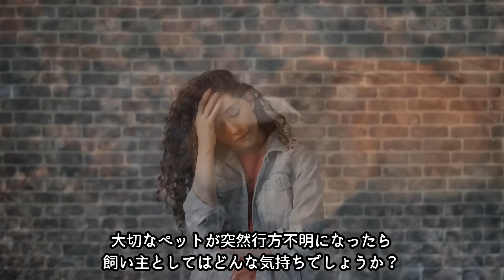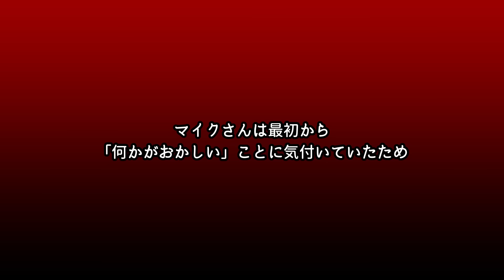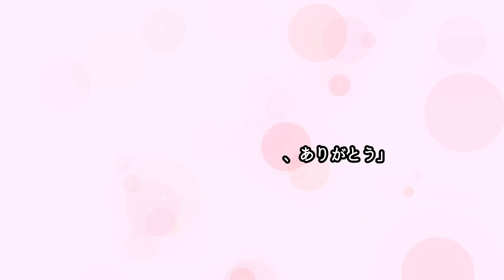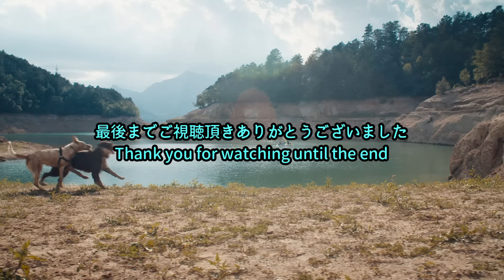男性が連れていた犬に違和感を感じたバス運転手の驚くべき行動【感動】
大切なペットが突然行方不明になったら、
飼い主としてはどんな気持ちでしょうか？
不安と心配で落ち着かない日々を過ごすことでしょう。

アメリカ・オレゴン州で、
1匹のラブラドール・レトリバーが、
飼い主宅から姿を消す出来事が起こりました。

しかし、幸運なことに、
地域のバスの運転手が
犬を連れた男性の不審な行動に気付き、
事態を察知したのです。

巣から落ちたカラスの子を保護。元気になり旅立っていっても助けてくれたことを忘れませんでしたが・・・【感動】

ぬいぐるみが大好きな犬。巨大なテディベアを貰うと一目散に連れて走り回る姿が可愛すぎる【感動】

渋滞中の車に近づき助けを求めた迷い犬。走り去る車にも諦めず助けを待つ姿に胸が締め付けられる【感動】

ナレーション：樋藤ゆうび　様